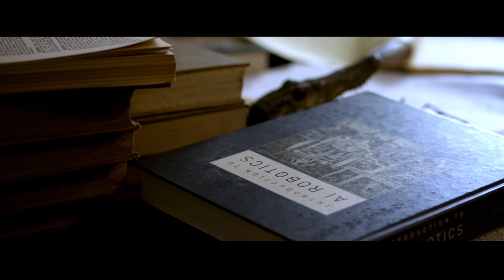TechJect Dragonfly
Produced by Eric Haviv, Richard Webb, and Brandon Morris.